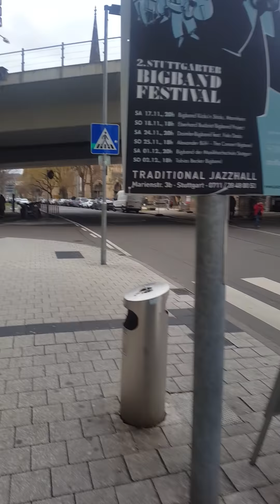اسمع كيف تحصلت على عمل في ألمانيا🇩🇪 و انا حراق بدون اوراق😲👌